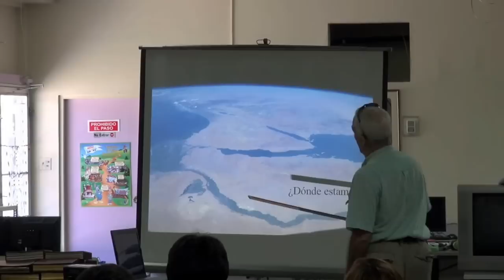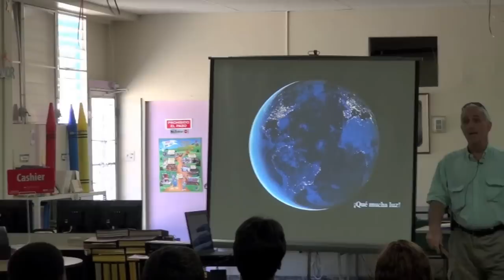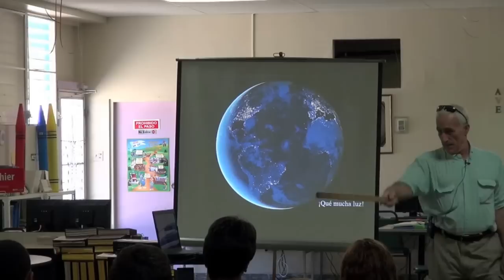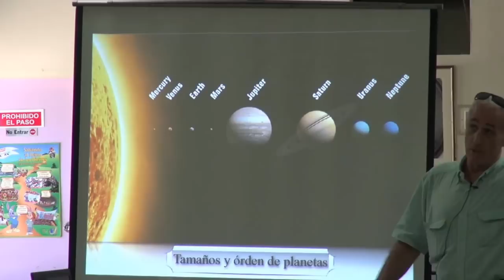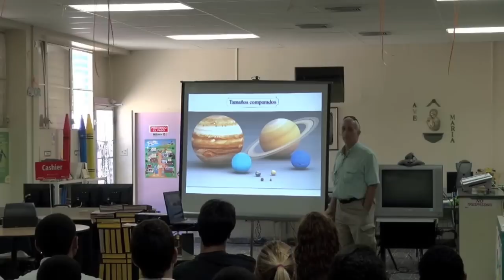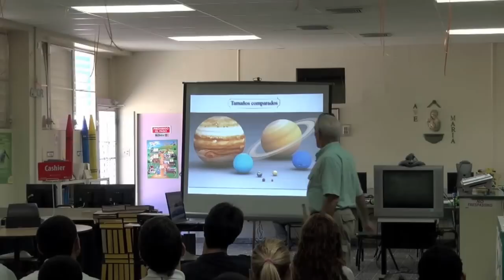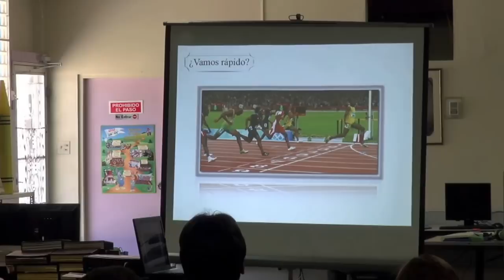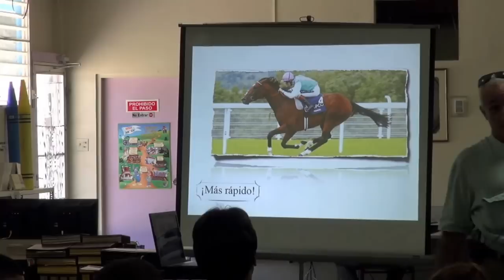Invitación a las Ciencias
Por Roberto Bouret coordinador del House of Science
Escuela Ángeles Custodios